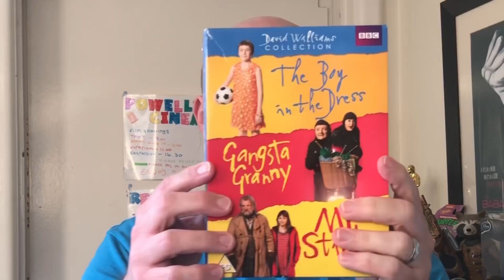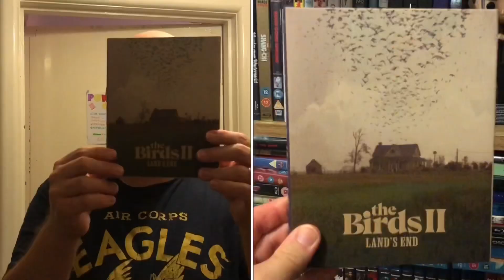Pickups and Post Episode 113